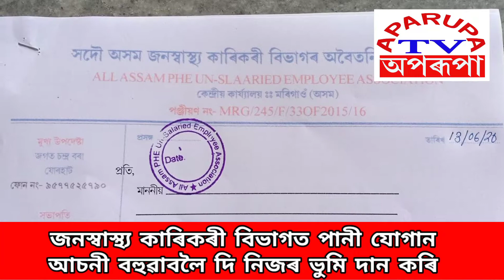PHE News#সদৌ অসম জনস্বাস্থ্য কাৰিকৰী বিভাগৰ অবৈতনিক কৰ্মচাৰী সন্থাৰ প্ৰতিবাদ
সদৌ অসম জনস্বাস্থ্য কাৰিকৰী বিভাগৰ অবৈতনিক কৰ্মচাৰী সন্থাৰ প্ৰতিবাদ